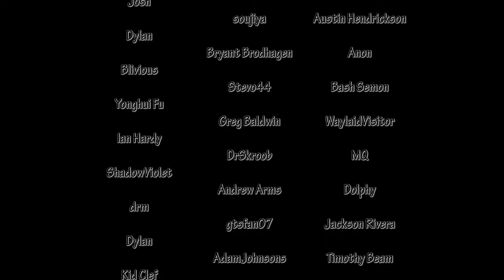Judge Judy and Xecutioner (2D Animation)